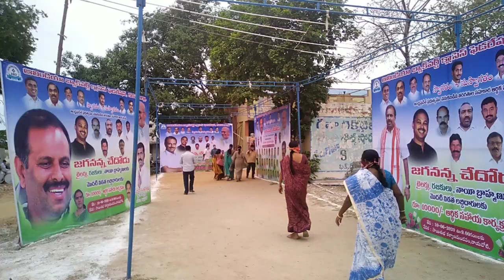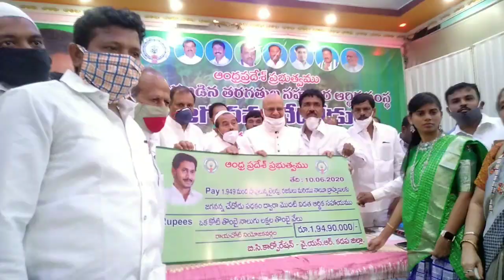రాయచోటి లో జగనన్న చేదోడు కార్యక్రమం(1)